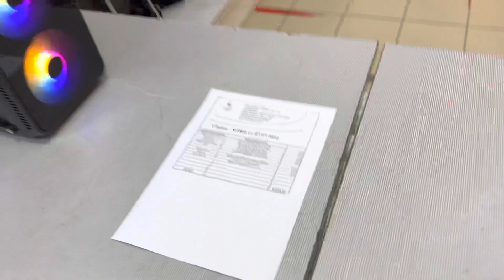51000₽, i3 12100, 16Gb, ssd 512Gb, 550W, Radeon RX 6400 4Gb, Accord Jp-X